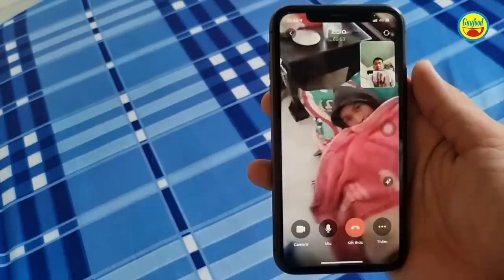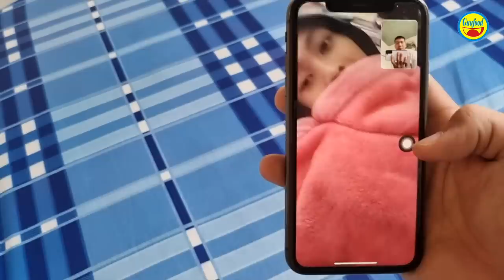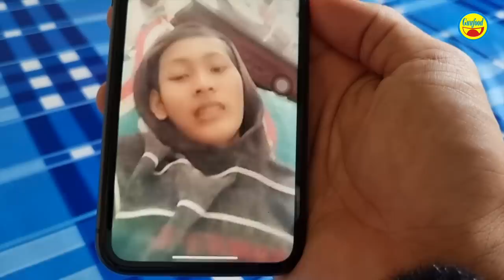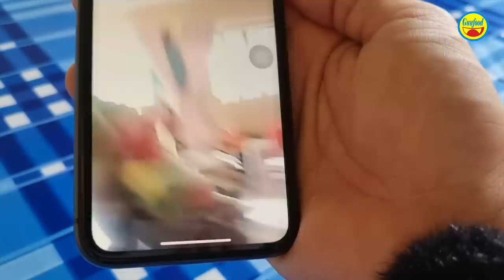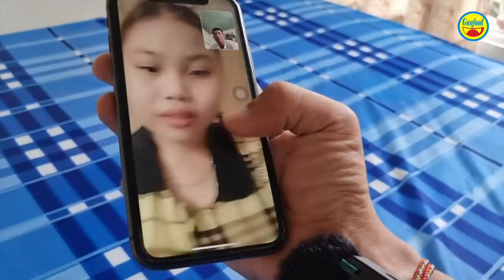🔴 LÙA TẬP CUỐI: SỰ THẬT “CHÀNG TRAI THÂN TÀN” VÀ VỢ TRẺ RỜI KHỎI NƠI ĐIỀU TRỊ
Hiện tại Xinh Guufood đang có mặt ở Cai Lậy, Tiền Giang, chỗ anh Khang, là người chữa bệnh cho Lùa là nhân vật trong câu chuyện “vừa cưới tròn năm mà chồng… ‘thân tàn’ thế này, vợ trẻ… ‘cầu cứu’. Không từ mà biệt, mới đây vợ chồng Lùa đã lặng lẽ về quê.

Được biết sau 3 ngày  điều trị ở chỗ anh Khang, mặc dù đã có những chuyển biến tích cực nhưng không hiểu vì sao Lùa lại thay đổi quyết định, không tiếp tục điều trị nữa, mà lại trở về quê ở Sóc Trăng.

Mời mọi người cùng xem video clip để hiểu rõ hơn về câu chuyện và lý do Lùa về quê…. Xin cám ơn!